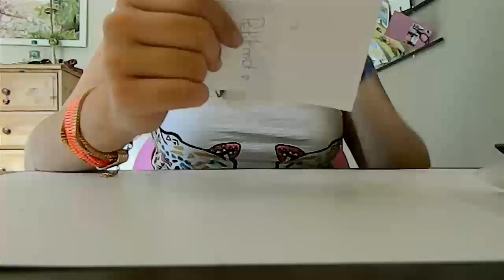[Echange] Echange avec "Les Merveilles De Jade" (Délice' Fimo de Lôlô)